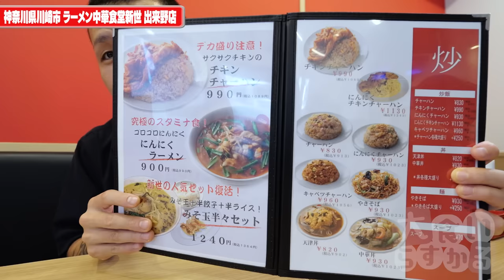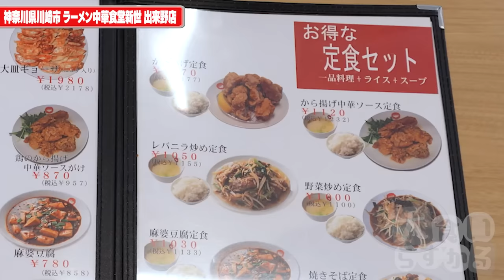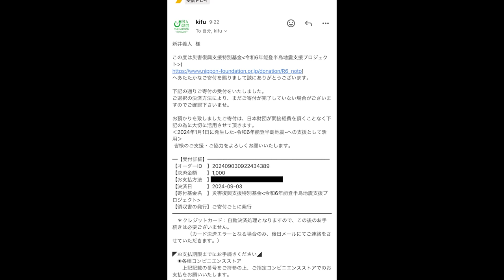並盛りがもう山盛り！川崎で行列ができる町中華の絶品パワー系炒飯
ラーメン中華食堂 新世 出来野店
神奈川県川崎市川崎区出来野12-15

今回は並盛りが余裕で１キロを越すデカ盛りを川崎で
町中華ってなんでこんなにも幸せなんだろう
腹ペコさんが好きな味は全てが好きだ